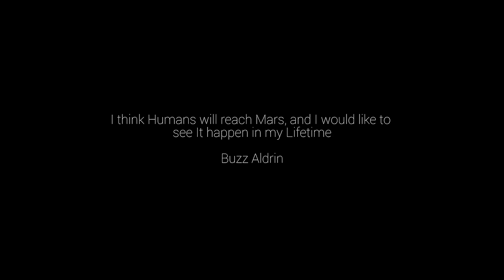4K | From Earth To Mars Official Final Film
A Documentary showing the Journey from Earth to Mars. You get to fly on the Martian surface and see the infinite red landscape. Spectacular views of Planet Earth filmed with RED Cinema cameras by the Astronauts in 4K.